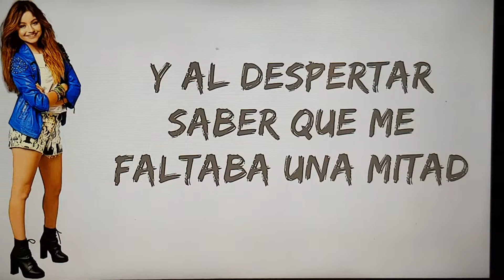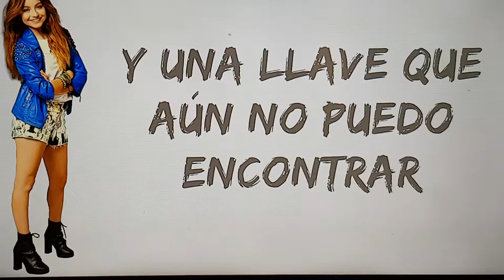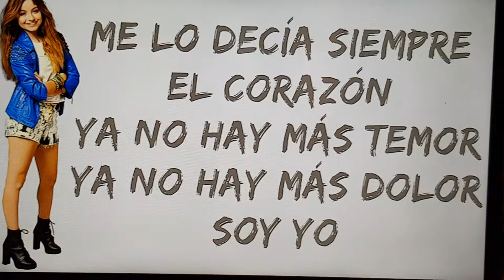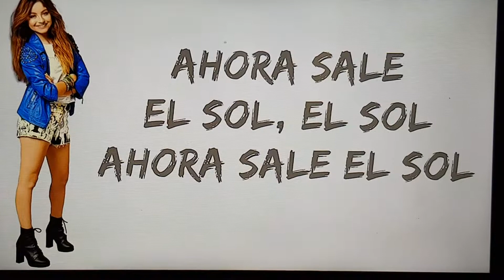Soy luna 3